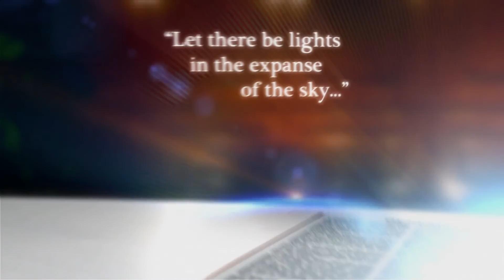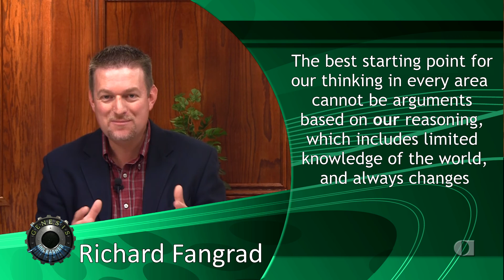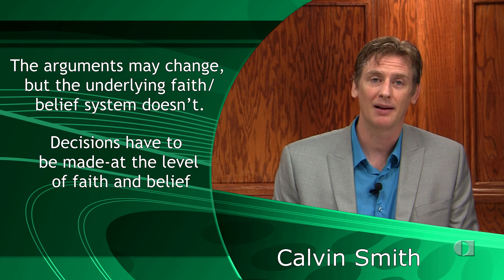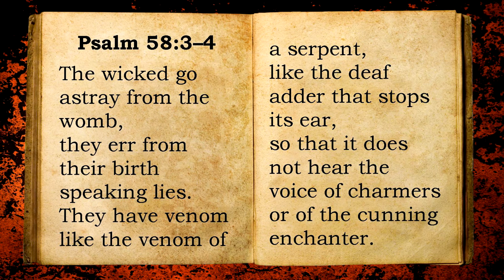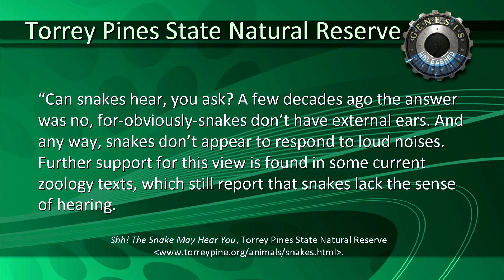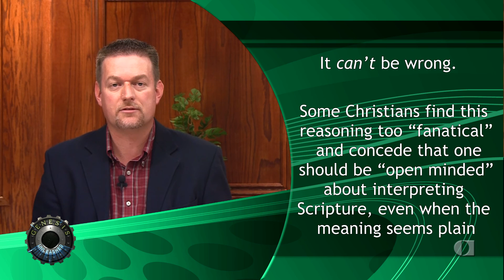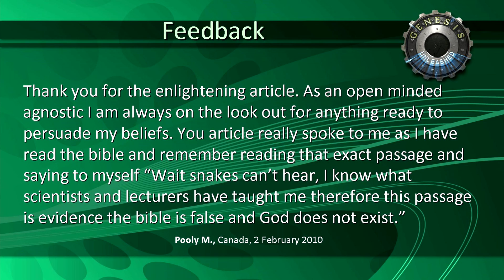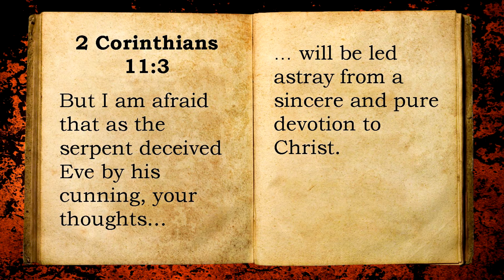Revelation or reasoning, which is better?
God has given us a brain, tools and rules of reasoning like logic and created us in His image as rational beings.  He has also given us revelation of who He is, what has happened in the past and what will happen in the future. But if there is a conflict between man's interpretation of evidence and God's revelation, what should have more authority?  Man's reasoning or the revelation of the one who gave man his ability to reason?

Whose god? The theological response to the god-of-the-gaps